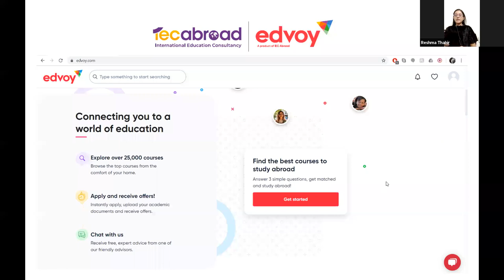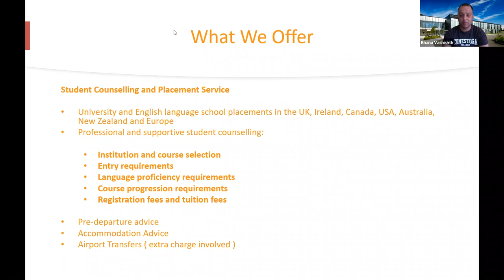Webinar with Conestoga College Canada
Exclusive webinar for Indian students interested to study in Canada. Organised by IEC Abroad and Edvoy. Our guest speaker of this session was Mr.Bhanu Vashishth, Associate Vice President - Business Development, Conestoga College.

Hosted by Reshma & Mariana, Edvoy & IEC Abroad